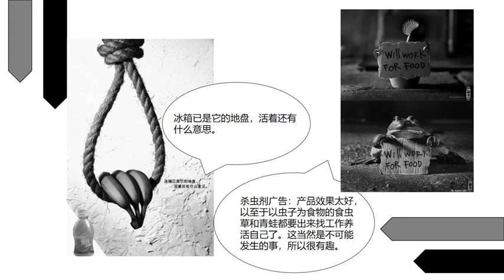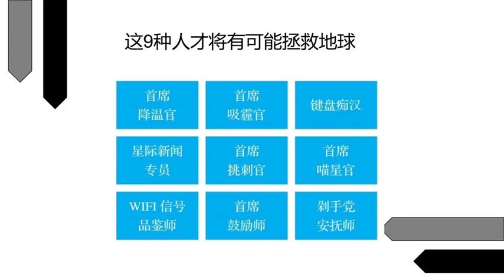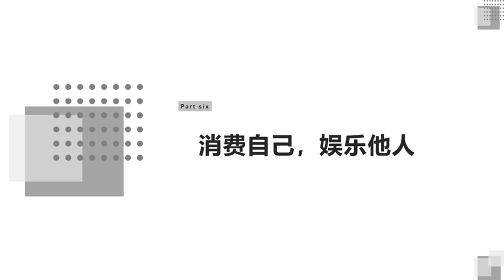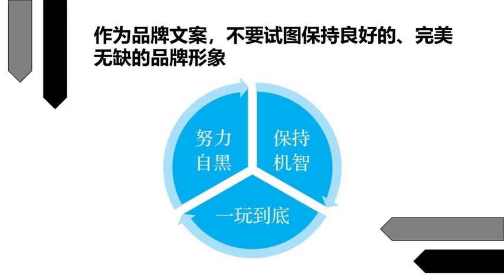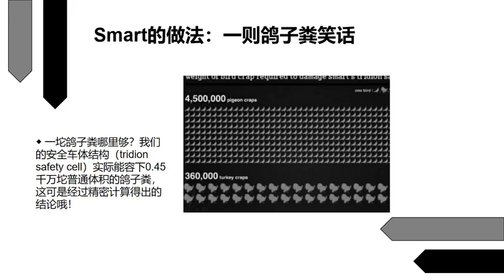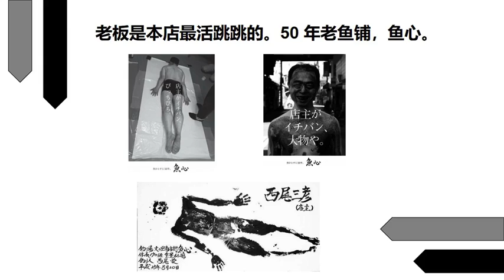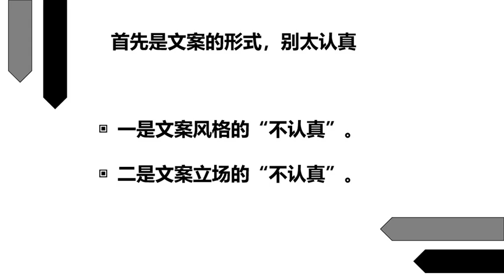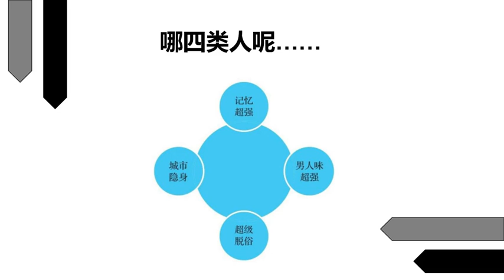【文案撰写】销售力MAX扯淡案例